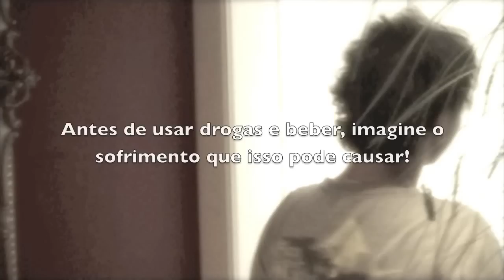DROGAS - Literatura - Bernardo Campos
Trabalho de literatura (meu nome não é johnny) colegio Positivo - 2010. Ana luiza C - Bernardo R. Campos - Beatriz Pinheiro - Maria Carolina - Helmuth - Plauto.